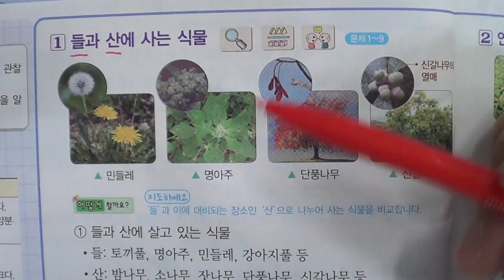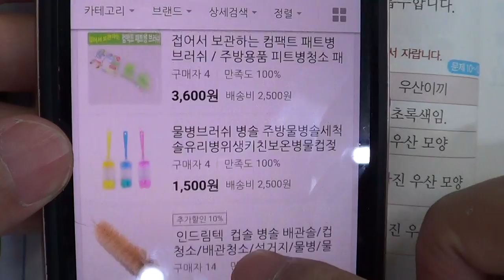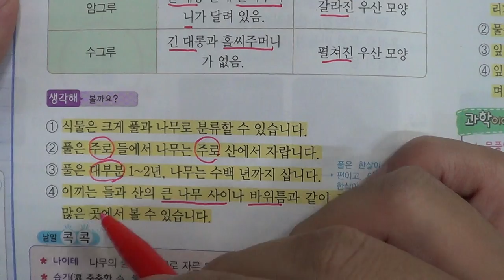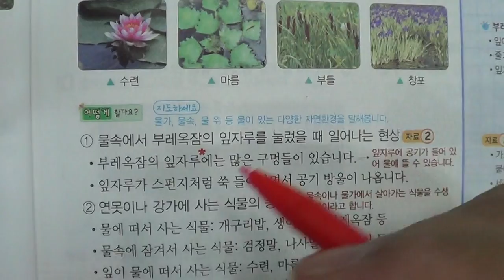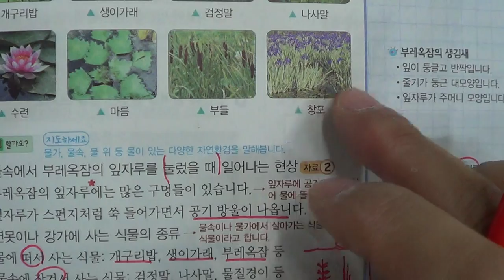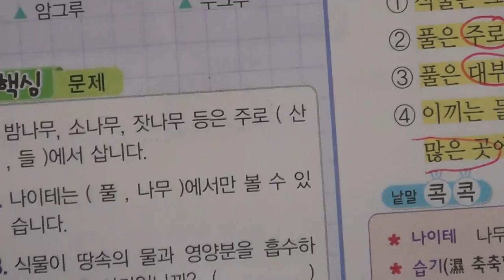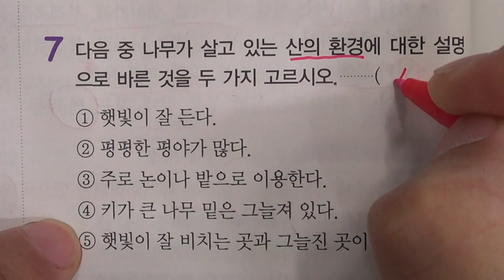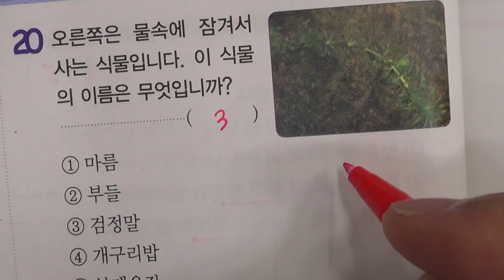■초등부 4학년 과학 1 식물의 생활 2 식물이 사는 곳(1)■2학기 중간고사■송도신도시 송도 학원 종합학원 먼우금초 신송초 송원초 송명초 명선초 신정초 해송초